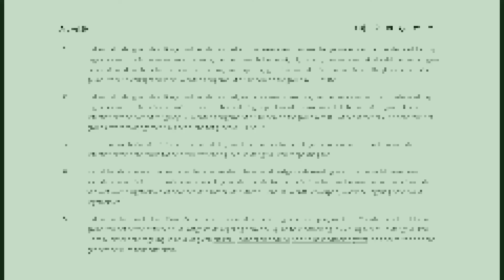Minister Kuipers voor opnemen A-Status in de Wet publieke gezondheid (Wpg) in de Eerste Kamer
De aanpassing van de Wpg is nu door de Eerste Kamer afgerond (zie lijst serieuze informatie bronnen). Dus de geregelde basis blijft mogelijk: COVID-19 meldingsplicht, quarantaine en toezicht. En vergeet ook niet dat daarmee de basis mogelijk is voor verbod op beroeps- of bedrijfsmatige werkzaamheden.

De Raad van State vindt dat de Tijdelijke wet maatregelen (Twm) niet veel langer kan worden verlengd. Die voegt een tijdelijk hoofdstuk aan Wet publieke gezondheid toe. Die wet kan zelf een beperkt aantal bepalingen krijgen voor het bestrijden op langere termijn.

De Eerste Kamer is ook vóór Wet wijziging verlengingssystematiek, vóór goedkeuring 4e verlenging Twm ('spoedwet') en vóór motie dat 5e verlenging van de Twm van 1-3-2022 tot 1-6-2022, alleen (...) goedgekeurd als (...) verlenging zich beperkt tot basismaatregelen.

Het toekennen van de A-status was gedaan met de Ministeriële regeling van 28 januari 2020: gelet op art. 20, 1e, 3e en 5e lid van de Wpg wordt het novel coronavirus (2019-nCoV) aangemerkt als behorende tot groep A, bedoeld in art. 1, onderdeel e, van de Wpg.

Maar art. 20, 4e lid van de Wpg bepaalt dat na het tot stand komen van de regeling binnen 8 weken een Voorstel van Wet tot opnemen ervan in de Wpg zelf aan de Tweede Kamer wordt gezonden. (Indien dat Voorstel van Wet wordt ingetrokken of door een van de Kamers der Staten-Generaal wordt verworpen, wordt ook de regeling ingetrokken.)

De Wpg regelt de organisatie van de openbare gezondheidszorg, de bestrijding van infectieziektecrises en de isolatie e.d. van personen/vervoermiddelen die internationaal gezondheidsgevaren kunnen opleveren. De wet regelt ook de jeugd- en ouderengezondheidszorg waar in de actualiteit ook meer aandacht voor is. Deze Wet vervangt pas sinds 2008 de afzonderlijke Infectieziektenwet, de Wet collectieve preventie volksgezondheid en de Quarantainewet.

Voor de geïnteresseerden nog de serieuze informatie bronnen:

De Wet publieke gezondheid (Wpg) artikel 1 lid e.

De Wet publieke gezondheid (Wpg) artikel 20.

Ministeriële regeling van 28 januari 2020 gebaseerd op artikel 20 van Wpg.

Opnemen in Wpg is nu door de Eerste Kamer aangenomen.

Geschiedenis Tijdelijke wet maatregelen Covid-19 (Twm) in de Eerste Kamer.

'On bended knee is no way to be free.' -Peter R. de Vries.

Doe niet mee aan de absolute 'Indeel ziekte' en 'Presentatie ziekte'. Onthoud dat jouw 'zorgzaam' de normale component is. Ook als anderen zich alleen als hun 'sociaal' voordoen voor hun eigen gewin.

Een bekwame Overheid baseert zijn totaalbeleid op de totale REALITEIT en NIET op een 'THEORETISCH' dat al de hele tijd een FALEN verhulde. NU bijdragen aan de oplossing, niet aan het probleem?

N.B. Ook deze video is slechts bedoeld als een OPMERKING, AANVULLING en INDICATIE en geeft zelf ook weer géén ADVIES, MENING of TOTAALBEELD op grond waarvan je je (partij)politieke keuzes zou moeten maken of zo. Het is echt géén stripverhaal!

Je bent van harte welkom om je eigen Tips te delen in de reacties.

Wees Alert, Hou Vol, Blijf Veilig, Blijf Fit, Blijf Vrolijk en Zorg goed voor Jezelf en Anderen!

Bedankt !

P.S. Gesprekken zijn geen dictaten. Onderwijs of laat je onderwijzen. 🙃